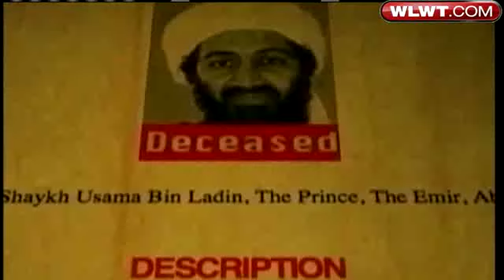9/11 Responder Reflects As President Visits Ground Zero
Capt. Mike Cayse was one of the first responders to go to Ground Zero.  He spoke with Courtis Fuller about his thoughts on the death of Osama bin Laden and the president's visit to Ground Zero.